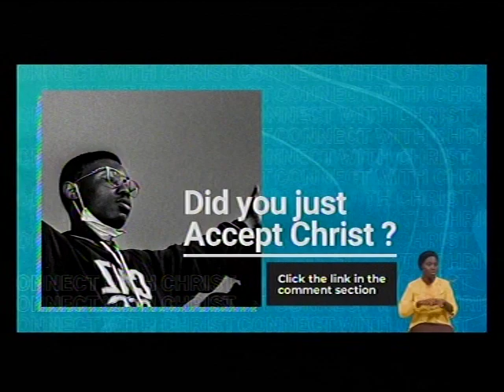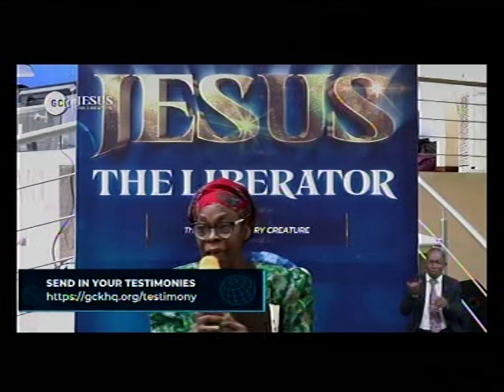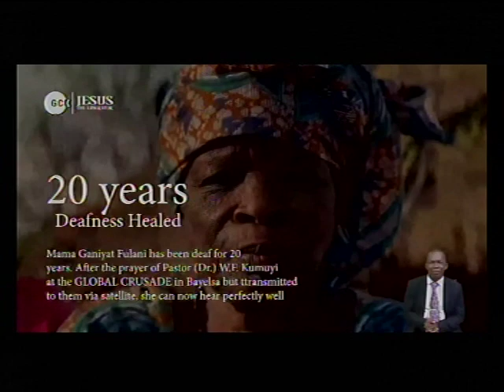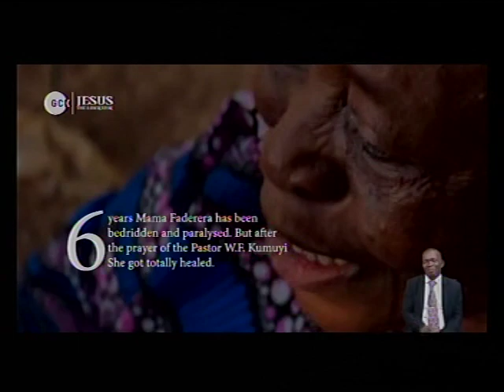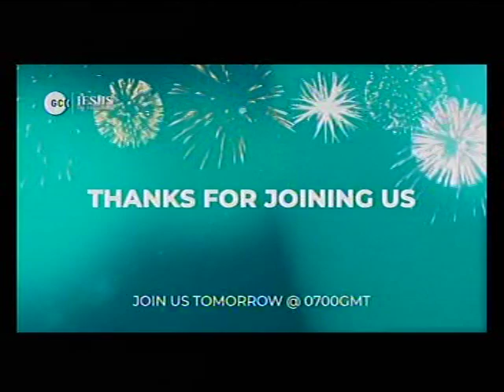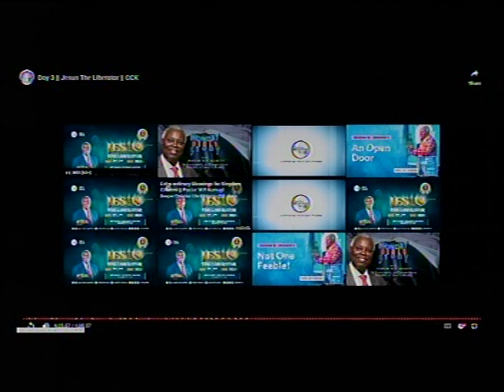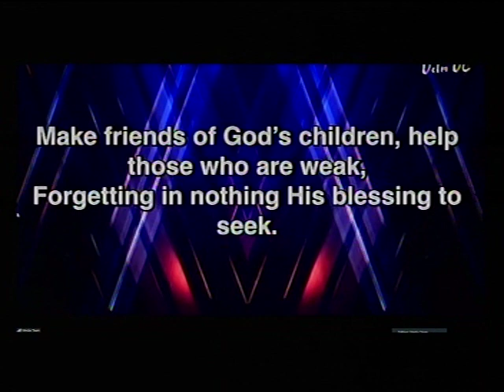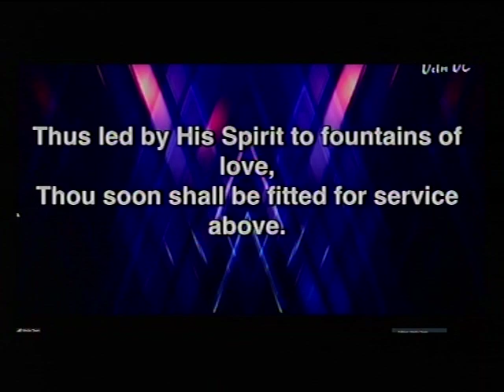DEEPER LIFE BIBLE CHURCH CHARLOTTESVILLE LIVE STREAM